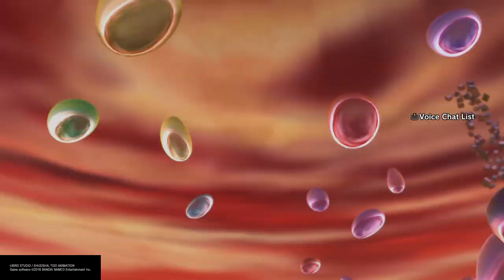Majuub Vs full Power Jiren Lite Raid Pt 35